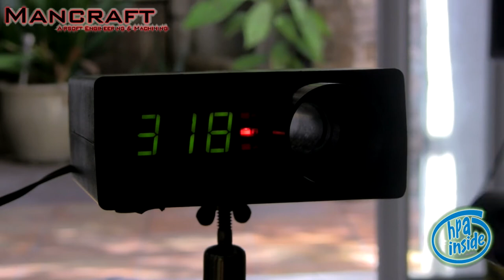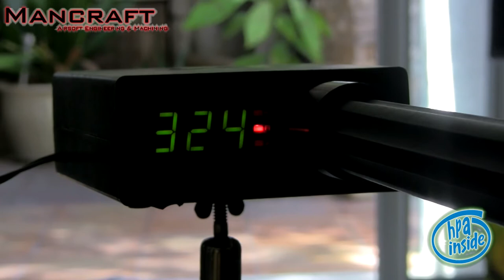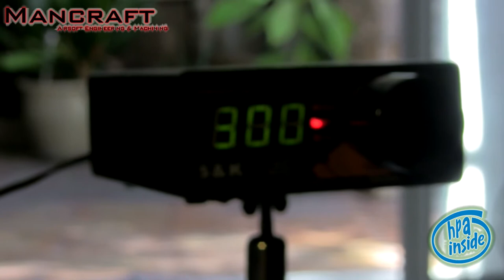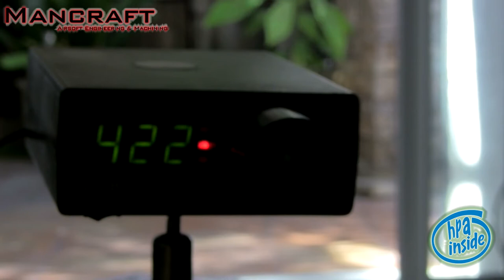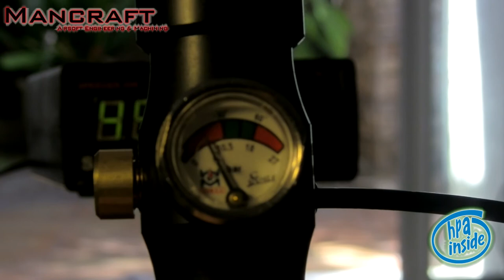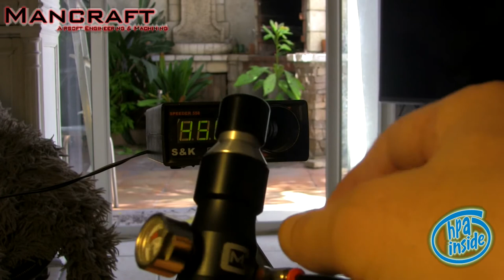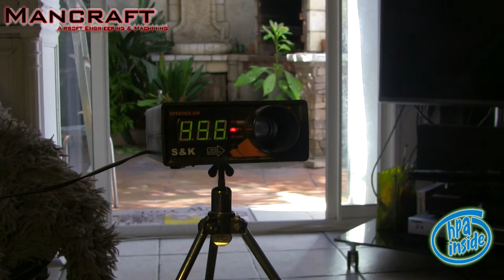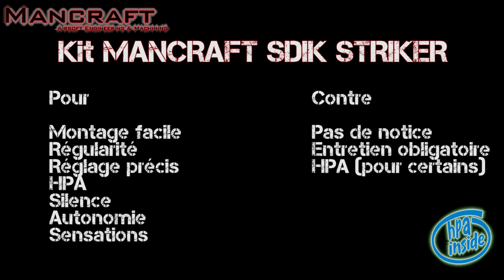- REVIEW HPA MANCRAFT SDIK STRIKER AMOEBA PART 2 -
Deuxième partie de la review du kit HPA MANCRAFT SDIK pour le STRIKER d'AMOEBA. Cette review (BIG) comporte le Unboxing, l'installation, les tests, les astuces et les conseils.

Remerciement à "Je suis The King" pour son savoir ;)